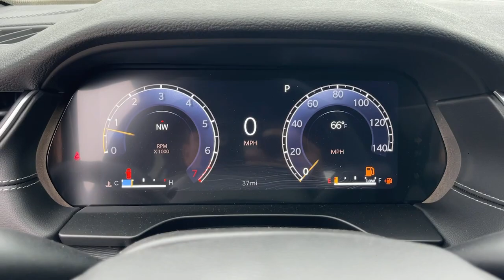2024 Jeep Grand_Cherokee Monrovia, Pasadena, Los Angeles, Montebello, Azusa, CA B404242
Baltic Gray Metallic Clearcoat New 2024 Jeep Grand_Cherokee Altitude X available in monrovia, California at Monrovia CDJR. Servicing the Pasadena, Los Angeles, Montebello, Azusa, CA area.

Monrovia CDJR
1305 S Mountain Ave